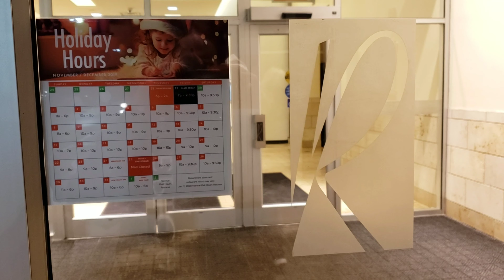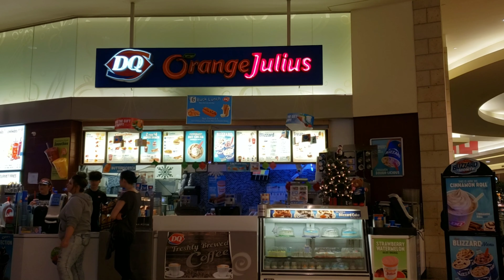Christmas 2019 At The Mall At Robinson - Robinson Township, Pa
Christmas 2019 At The Mall At Robinson - Robinson Township, Pa. Enjoy a little tour of the Christmas displays and decorations at one of Pittsburgh's busiest malls and my personal favorite in the Pittsburgh area... The Mall At Robinson.